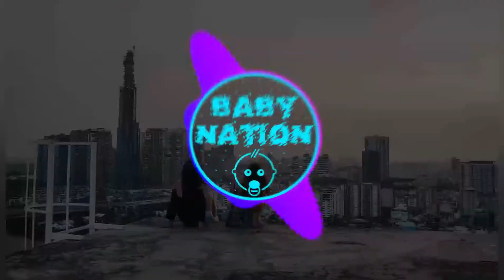DJ MELODY I LIKE YOU TERBARU VIRAL TIK TOK 2020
TERIMA KASIH SUDAH TONTON VIDEO INI

dj viral 2020
dj viral tik tok
dj viral mp3
dj viral 2020 mp3
dj viral tik tok mp3
dj viral terbaru 2019 full bass - remix terbaru 2019 full bass
dj viral 2k20 suling sakti
dj viral terbaru 2020 full bass mp3
dj viral falling
dj viral aku tresno karo kowe
dj viral american dream
dj viral aisyah istri rasulullah mp3
dj viral aku tresno karo kowe mp3
dj viral ama temola
dj viral andaikan waktu bisa kuputar kembali
dj viral aku tresno karo kowe mp3 download
dj viral angkat peti
dj viral buttercup
dj viral biar beda agama
dj viral buttercup mp3
dj viral broken heart
dj viral biarlah semua berlalu
dj viral biarkan semua berlalu
dj viral bad liar mp3
dj viral broken hearts
dj viral close to you mp3
dj viral dance monkey
dj viral dance monkey mp3
dj viral doraemon
dj viral download mp3
dj viral di tik tok
dj viral di wa dj viral entah apa yang merasukimu
dj viral entah apa yang merasukimu mp3
dj viral entah apa yg merasukimu
dj viral entah apa
dj viral entah apa yang merasukimu mp3 download
dj enak viral mp3 download
dj viral entah apa yang merasukimu
dj viral musiknya enak banget buat santai mp3
dj viral full album mp3
dj viral feeling good
dj viral fucek ini lagu cuma for ngana
dj viral full bass 2020
dj viral full bass mp3
dj viral falling mp3 download
dj viral full bass terbaru 2019
dj viral hareudang
dj viral hareudang hareudang
dj viral hearts stereo
dj viral hareudang mp3 download
dj viral heart stereo mp3
dj viral haning dayak
dj viral haning dj viral hey tayo
dj viral iphone tone dj viral india
dj viral iphone dj viral iphone tone 2020
dj viral ringtone iphone download
dj iphone viral remix dj viral story wa iphone tone 2020
dj viral story wa iphone tone
dj  joker
dj viral jangan bertengkar lagi
dj viral jawa
dj joker viral tik tok
dj joker viral terbaru 2020
dj joker viral terbaru 2019
dj joker viral 2020
dj joker viral mp3
dj viral kita pisah
dj viral kamu adalah inspirasiku
dj viral kasi slow jaga orang pu jodoh sanza soleman enak di dengar 2019
dj viral kau meninggalkanku tanpa perasaan
dj viral karnaval
dj viral kasi slow jaga orang pu jodoh mp3 download
dj viral kasi slow jaga orang pu jodoh mp3
dj viral kasi slow
dj viral living the lights on
dj viral living
dj viral lagu
dj viral living the light on
dj viral lagu barat full bass terbaru
dj make it bundem full bass 2019 dj viral loe mati gue party original remix 2018 mp3
dj viral loe mati gua party original remix 2018
dj viral loe mati gue party mp3
dj viral mp3 download
dj viral maling kingkong
dj viral mantap on my way song for pubg akimilaku
dj viral malaysia
dj viral musiknya anjay enak banget buat goyang sumpah
dj slow terbaik tik tok 2018
dj viral mp3 2020
dj viral monkey music
dj viral
dj viral oh mantan viral
dj oh bebebku sambal terasi
dj orgen viral
dj viral terbaru oktober 2019 full bass
dj viral slow on my way
dj viral terbaru oktober 2019
dj viral play alan walker
dj viral pinjam barang
dj viral pemilik hati
dj viral play alan walker mp3
dj viral pinjam barang 2020
dj viral play for me full bass mp3 download
dj viral pemilik hati mp3
dj quotes viral
dj viral rasa yang tertinggal
dj viral remix
dj viral ringtone
dj viral remix 2020
dj viral rasa yang tertinggal 2020
dj viral ringtone iphone metrolagu
dj viral rasa ini yang tertinggal
dj viral rasa yang tertinggal mp3
dj viral spongebob
dj viral spongebob jaipong
dj viral semua berlalu tiktok remix 2020
dj viral spongebob jaipong gagak suling sakti
dj viral semua berlalu mp3
dj viral steve wuaten - hearts stereo ( fvnky night ) new 2020
dj viral sambal terasi
dj viral sebulan
dj viral terbaru 2020 mp3
dj viral terbaru 2019 full bass mp3
dj viral tik tok 2020 full bass –
dj slow full bass –
dj can we kiss –
dj pong pong
dj viral umbrella 2020
dj viral unity
dj viral udah pada ngopi belum download
dj viral umbrella 2020 download
dj viral umbrella 2020 download lagu
dj viral udah pada ngopi belom
dj viral virus corona terbaru 2020
dj viral walaupun terbentang jarak diantara kita mp3
dj viral walau terbentang jarak antara kita
dj viral walau terbentang jarak antara kita mp3